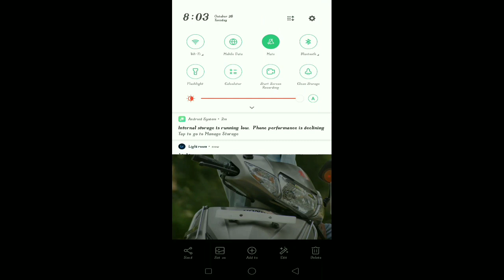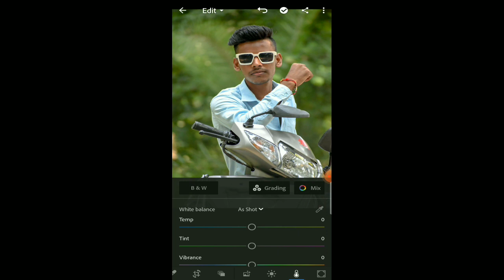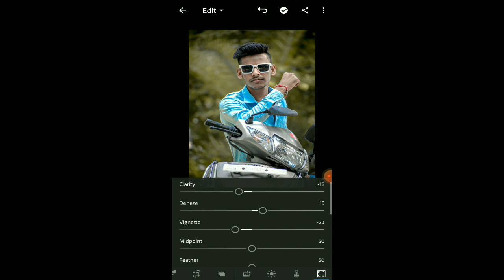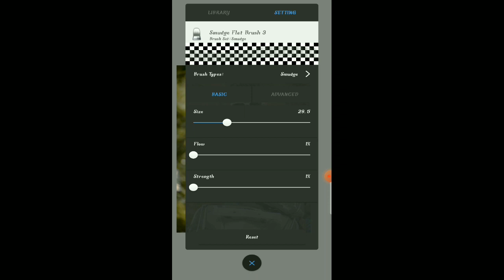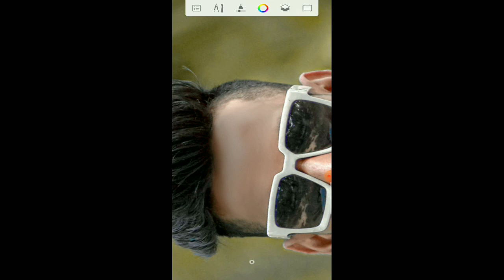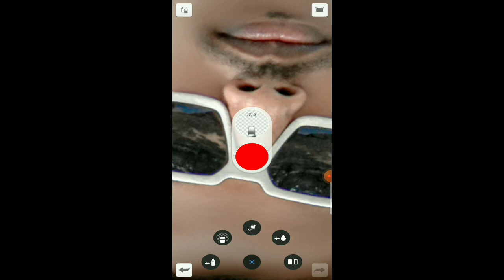Lightroom se Background Ka clor Kaese chenge kre or Autosketchbook se face ko kaese smooth kre ✌️